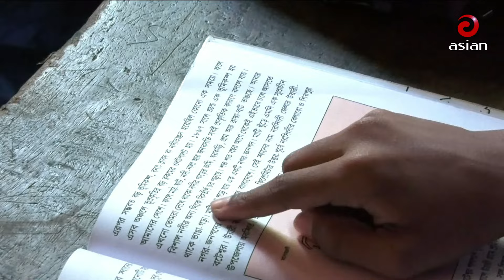Daily News Bulletin | 6:00 PM | 05 May 2024 | Asian News